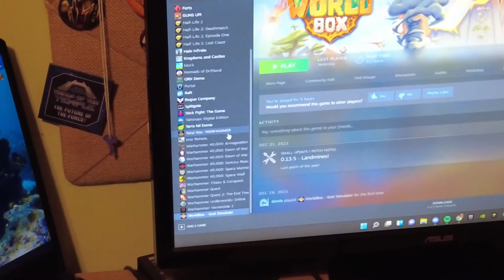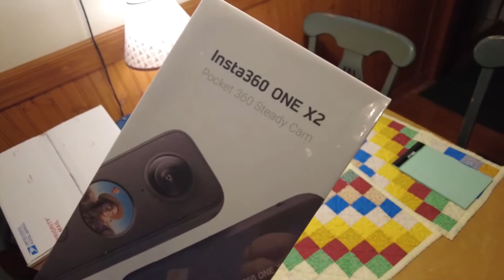Skateboards and Swords Christmas Haul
The gang shows off the gifts they got for Christmas.  From Morgan's new hand made sword to Batman Hallmark ornament, to the Dudes new Skateboard and Video Games, to Jen's new iPhone.  The gang raked in some pretty awesome gifts.